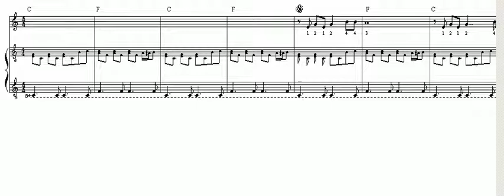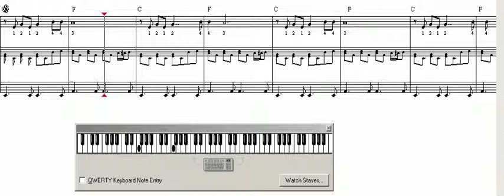imagine acordes com baixo.avi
video aula